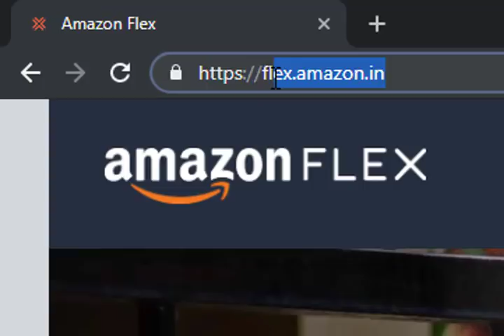Amazon Flex Program - A New Business Idea | Earn ₹18000/- Per Month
Are you looking for a new business idea? Work for Amazon.in - Amazon has recently launched its Flex Program in India. Now you can work part time or full time as a product delivery boy. Time does not matter. You can work for an hour or 5 hours or 10 hours. It depends on you. If you have free time, and if you want to earn extra money, then you can join Amazon's Flex program.

I think this is a new business idea. If you are looking for a new business idea and if you have the following criteria, then you can join and earn ₹120-₹140 per hour.
1. Age 18+
2. Android Smart Phone (Minumum 2GB of RAM & Version 6.0 and above).
3. Two Wheeler (Bike or Scooty).
4. PAN Card & Bank Account

This new business idea can be very helpful if you are an unemployed person.
All About Amazon Flex:
Searches related to BusinessIdea AmazonFlex EarnMoney - (Don't Read)
new business ideas,
business ideas,
amazon flex

This is a video for those people, who are looking for a job, who are facing money problems in their life. For those unemployed people, we've made this video. ( Amazon Flex - A new business idea ) - by the Positive Thinking [Bangla] Team. We are happy to help you. We publish this kind of real-life solutions in the Bengali language every day. All the videos are life changing video - solution of simple life problems.

Video Credits:
Script: Amit Das
Host: Biswajit Das
Video & Audio Editing: Biswajit Das

We hope that we will get positive feedback from you. Thanks for reading.